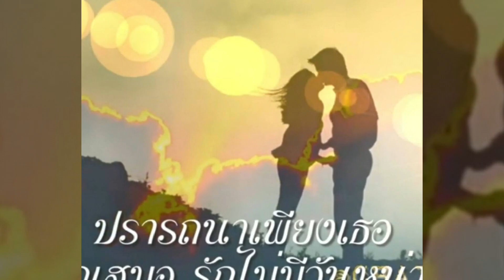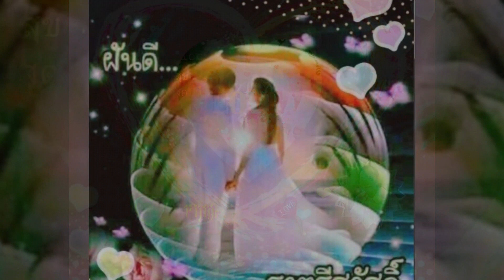ดำเนินทราย/อรวี+ชรินทร์